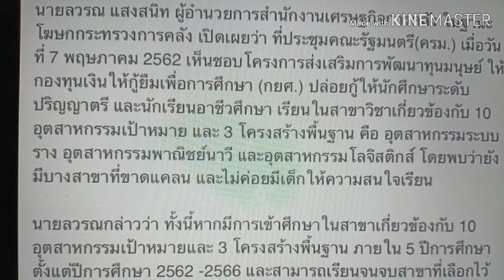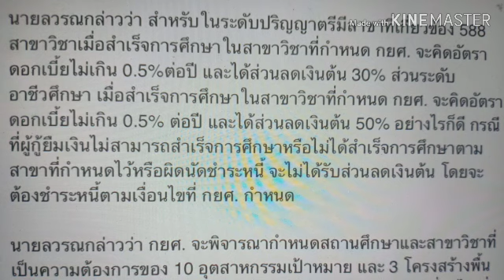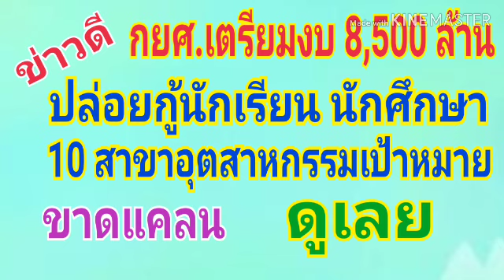กยศ.เตรียมงบ 8,500 ล้านปล่อยกู้เรียน 10 สาขาขาดแคลน